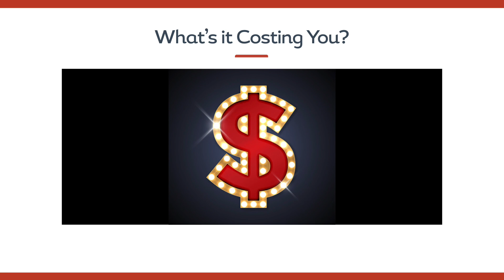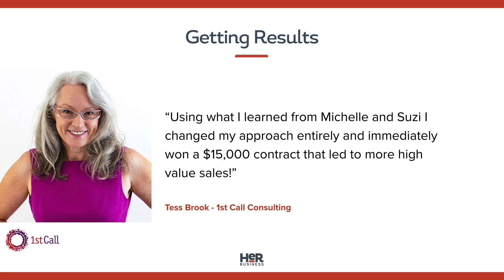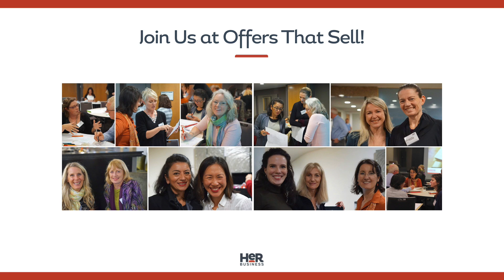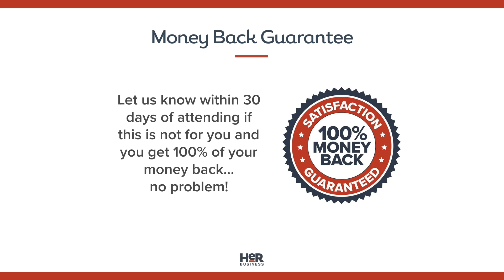Offers That Sell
Hi – I’m Suzi Dafnis, CEO of HerBusiness and here at HerBusiness we are passionate about helping women (and men!) grow their businesses and do what they love… and one BIG area where I see people struggle when it comes to doing BOTH those things is getting more sales…

And so for a long time we’ve been offering classes on marketing and lead generation and we’ve helped thousands of people get more leads and more sales… but during that time…When we looked a little closer at WHY people weren’t getting the sales - at first – it didn’t make sense.

We were meeting business owners who had a GREAT product and once they got a customer they looked after them really well.

And these were smart people who were experienced in business.

And yet, they were still struggling.

And for many of them… even when they did all the right things – they got active on social media, they created marketing funnels, they networked, they paid for ads, they built their authority and they grew their email list… they STILL weren’t getting the bump in sales they wanted.

But we found one common problem kept cropping up again and again…

In fact, we discovered almost every small business owner has struggled with this challenge…

How to create an offer…

That is, how can you package and present what you’re selling in a way that people ACTUALLY want to buy it.

And the more we dug into this topic, the more frustration and confusion we found.

For many people, figuring out how to craft an offer that sells feels like learning an impossible foreign language.

They feel lost, unsure where to start or mystified as to why the things they’re doing JUST. AREN’T. WORKING!

And that’s because…

Only CERTAIN types of offers sell…

Only certain types of offers have that special combination that causes people to buy…

Only certain types of offers make it EASY for people to say YES to you.

And what that means, is that you could be doing ALMOST everything right, but without using ALL the ingredients required to create an offer that sells, still your sales could fall flat…

And it can be so hard to see what’s missing!

So, what makes the difference?

Why is it that SOME offers sell and some just… DON’T?

Well, it comes down to knowing this special combination of ingredients.

And it’s a recipe that BIG businesses, like APPLE have understood and used to create MASSIVE sales for decades.

This is the SAME recipe that other big businesses like… Disney… And Pandora use to regularly create offers that have people literally queuing up to buy!

And while all those products may be great… it’s not the product itself that people are buying…

Remember, People Don’t Buy Your Product…

Instead…People Buy Your OFFER!

And once you know the 7 part Offers That Sells framework, you can grow your business with confidence… and you can do it all without feeling pushy or overly salesy.

Using this process you can actually be LESS salesy because you now have a way to package and position your offer so that people feel naturally drawn to buy from you.

When you attend the LIVE 1-day Offers That Sell event, which is on in Sydney on 28 November… you will be attending with a small group of other like-minded business owners… we’ve deliberately limited the number of tickets being released so you can get as much support and attention as you need and we can maintain the interactive workshop environment.

It’s going to be an awesome day where you will get a chance to step outside your business and invest a day in finally getting your offer working.

People love our events and getting together with other business owners.

And I know every time I’ve invested in my education I’ve made a positive return on my time and my financial investment.A full-priced ticket to Offers That Sell is $997 for the day…

… however, if you’re a Premium Member of HerBusiness, it’s just $297 - a $700 saving.

Not a member? No problem, you can sign up and get you discount on the spot!

And you are backed by our no questions asked Money Back Guarantee…

Simply let us know within 30 days of attending that it wasn’t for you and you get 100% of your money back, no questions asked, and we can part as friends.

Seats are strictly limited, so if you know you need help with crafting your offer and getting more people to buy from you, then join us at Offers That Sell on Wednesday, May 31st.

to reserve your place now.